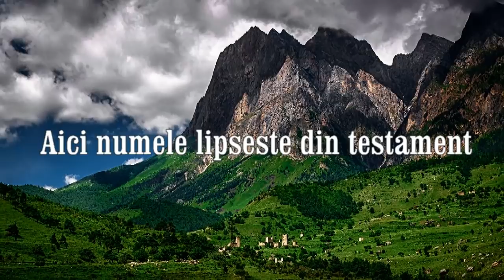Comoara lui Decebal - Afacerea Varga - Episodul 5/6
Dragi privitori, fiind abonatii nostri o sa vedeti mai devreme decat ceilalti materialele pe care vi le propunem. In noul an va asteapta multe surprize. Printre  materialele la care lucram se numara si peste 10-15 episoade din razboaiele daco-romane.

Doi ogari de argint, doi lei de aur, 13 regi in marime naturala din aur, 366 de butii pline cu bogatii, si mii de documente ale cancelariei regatului dac.  Asa descrie clujeanul Pavel Varga comoara pe care ar fi descoperit-o la inceputul secolului al XVIII-lea. Multi oameni au crezut in relatarea cuprinsa in Testamentul lui Varga si si-au riscat bruma de avere pentru descoperirea comorii lui Decebal - la care facea referire clujeanul. Multi oameni mai cred si acum...